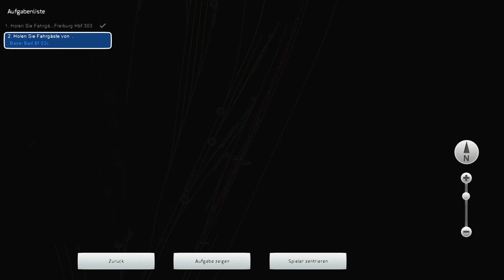Teil2 NightJet Zürich HB | BR101 110 "50 Jahre InterCity" | TRAIN SIMULATOR 2022 :D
Viel Spaß! :)

Check die Seite doch mal aus!